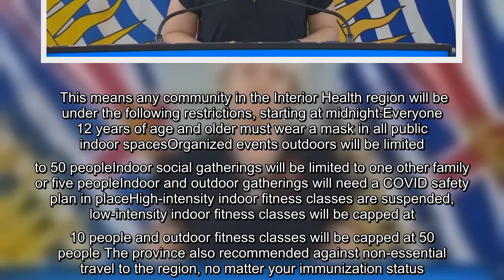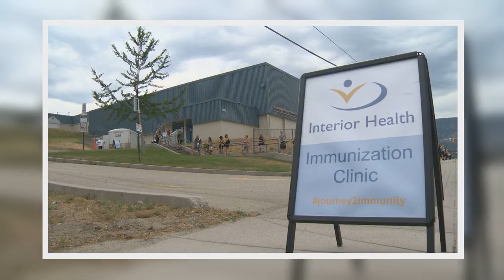As of midnight Friday, everyone aged 12 and up from Williams Lake to Fernie must wear a mask in publ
As of midnight Friday, everyone aged 12 and up from Williams Lake to Fernie must wear a mask in public indoor spaces and limit their numbers at indoor and outdoor gatherings.